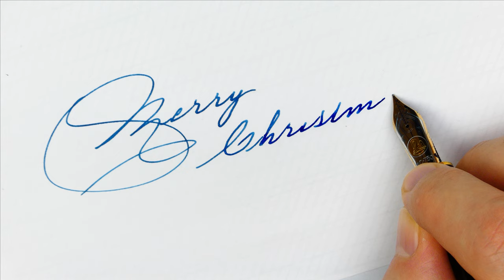MERRY CHRISTMAS 2022! (Spencerian script with Pelikan M1000)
Pen: Pelikan M1000 Black
Nib: Pelikan18k Gold n.8 Fine
Ink: Iroshizuku Tsuki-Yo